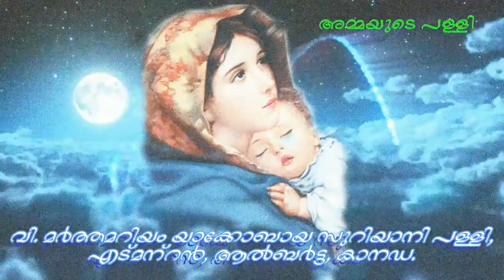niktha iand sneha